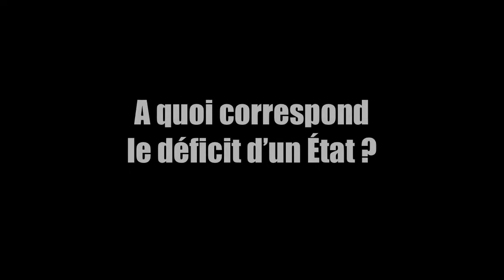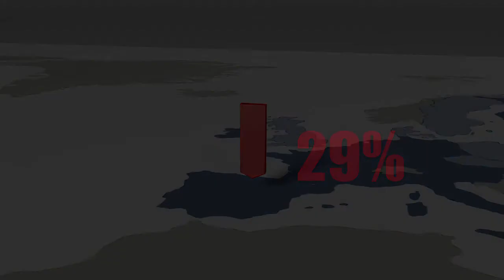A quoi correspond le déficit d'un État ?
Le solde public d'un pays se calcule en faisant la différence entre les recettes et les dépenses des administrations publiques. Le résultat n'est pas comparé aux revenus des administrations publiques, mais au produit intérieur brut (ou PIB) du pays.